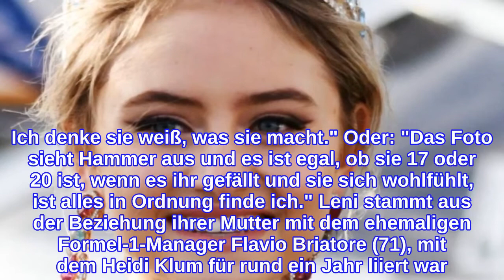Sie entblößt sich für Magazin-Werbung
Jungmodel Leni Klum (17) wirbt in ihrem neuesten Instagram-Post für die britische Mode- und Kulturzeitschrift "Rollacoaster Magazine", die "nun erhältlich" ist, wie sie kommentiert. Das Pikante daran: Die 17-Jährige hat das Kleidungsstück an der einen Seite über die Schulter nach unten rutschen lassen, die freiliegende Brust bedeckt sie mit der Hand. Ihre Follower sind zwiegespalten. Influncerinnen wie Ex-"GNTM"-Gewinnerin (2014) Stefanie Giesinger (25) posten ein Flammensymbol (hot), andere schreiben einfach nur "super" oder "sie ist perfekt". Doch es gibt auch kritische Stimmen: "Zu jung" ist zu lesen oder "Was man nicht alles für Klicks tut..." Eine weitere Followerin hat geschrieben: "Am Ende ist das deren Sache und weil es ja auch noch um die Modelwelt geht, ist das eben Teil davon, aber trotzdem keine Entschuldigung, sich als Minderjährige so freizügig zeigen zu müssen." Wieder andere reagieren auf genau diese Kritik. Einer schreibt: "Jeder wie er will. Ich denke sie weiß, was sie macht." Oder: "Das Foto sieht Hammer aus und es ist egal, ob sie 17 oder 20 ist, wenn es ihr gefällt und sie sich wohlfühlt, ist alles in Ordnung finde ich." Leni stammt aus der Beziehung ihrer Mutter mit dem ehemaligen Formel-1-Manager Flavio Briatore (71), mit dem Heidi Klum für rund ein Jahr liiert war. Ihr späterer Ehemann, Sänger Seal (58), adoptierte Leni. Mit ihm bekam Klum drei weitere Kinder: Henry (16), Johan (14) und Lou (12). Seit August 2019 ist Heidi Klum mit dem Tokio-Hotel-Gitarristen Tom Kaulitz (32) verheiratet. Leni Klum feierte ihr Modeldebüt im Dezember 2020.
INFORMATION
• Source: gala